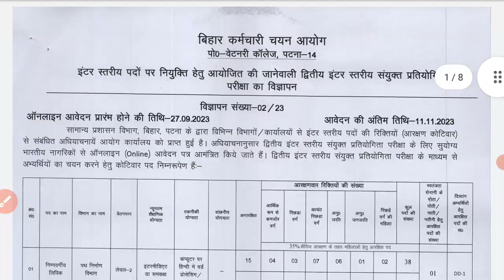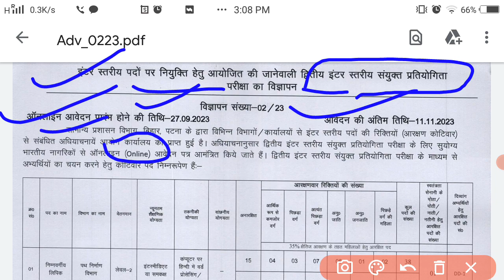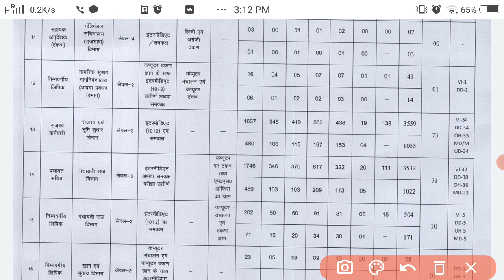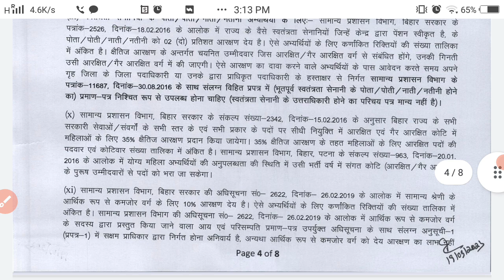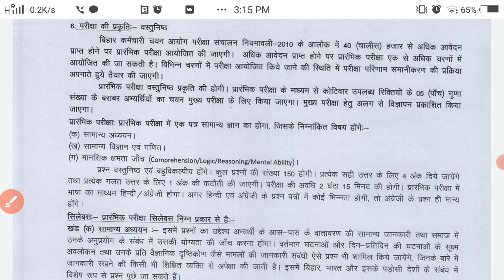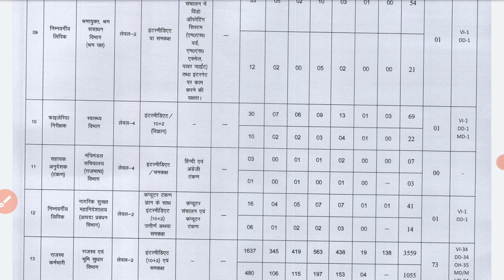bssc 2nd inter level vacancy 2023 | typing and non typing Post konsi hai | bssc 10+2 new vacancy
Friends, video bssc 2nd inter level vacancy 2023 ki puri jankari di hai typing and non typing Post batayi gayi hai

Bssc 2nd level vacancy 2023
Bssc inter level vacancy 2023
Bssc 10+2 new vacancy 2023
Bihar SSC inter level vacancy
Bssc inter level salary
Bssc inter level eligibility
What is bssc inter level 2
What is the process of bssc recruitment
Bssc 2nd inter level vacancy 2023 in Hindi
Bssc typing Post
Bssc non typing Post

notification link
link not shareble